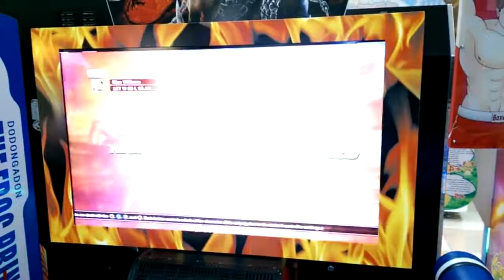Tekken 6 42 LCD